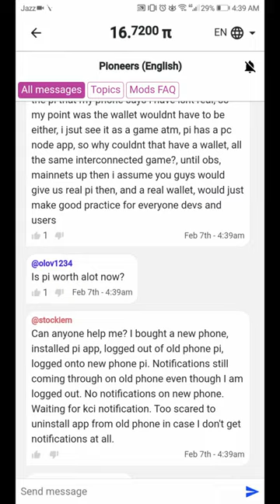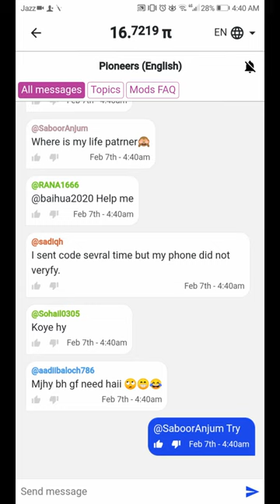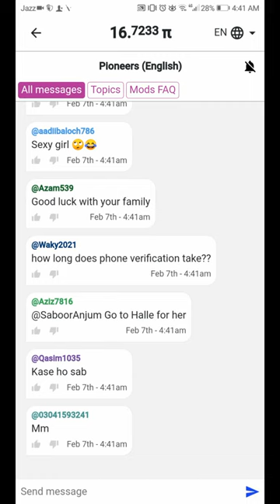Reading PI chat rooms while mining PI on Android phone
Pi is a new digital currency developed by Stanford PhDs, with over 10 million members worldwide. Kokkalis is a About Pi Network (PI) Pi is a new cryptocurrency for and by everyday people that you can “mine” (or earn) from your phone, Pi is a new digital currency.
Was going through the chat room and thought it was funny